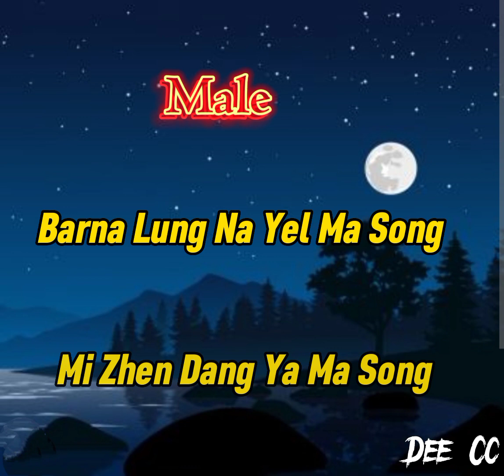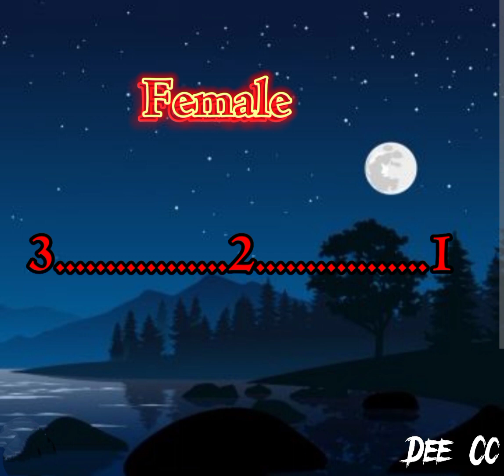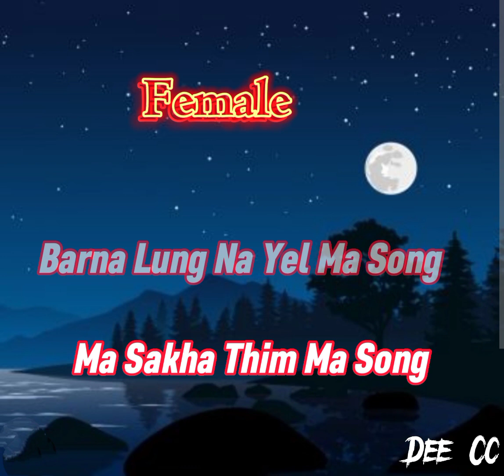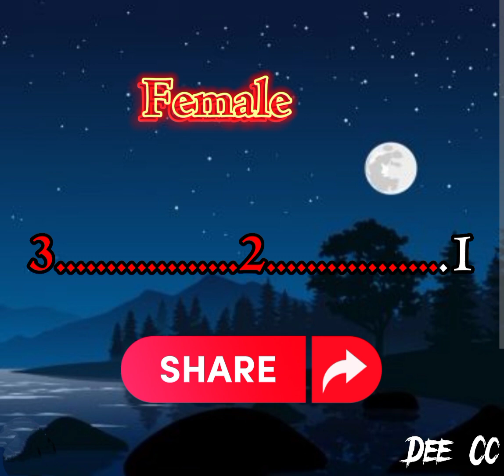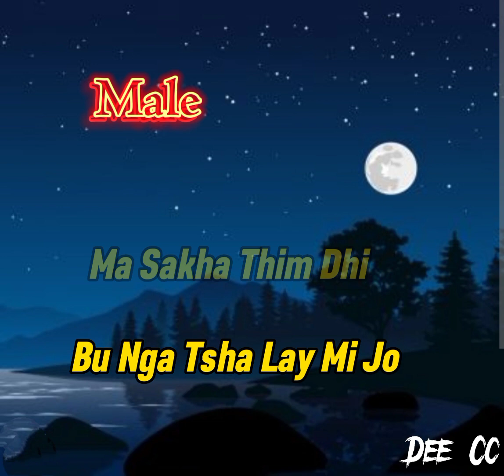Ya Namkha Phur Ma Song lyrics with vocal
Singer: Dechen Pem
             Jigme Ring

Movie: 7 Miss Call

Video created by: Dee Cc lyrical video